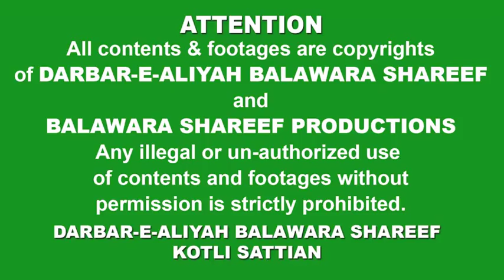Thousdands of devotees, mureeds, followers and patients came to the Holy Shrine of Balawara Shareef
Thousdands of devotees, mureeds, followers and patients came to the Holy Shrine of Balawara Shareef, to seek spiritual and Shifa. Sahibzada Haq Khatteb Hussain Ali Badshah Sarkar M.E. delivered soul nourishing sermon in which he said that " Shifa is in Gracious Hands of Allahm I am just a source towards It"